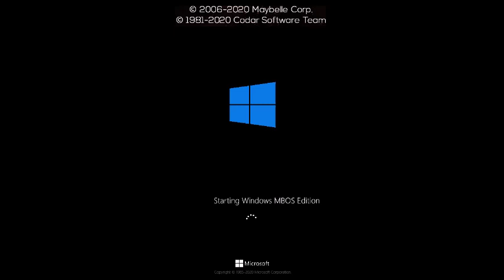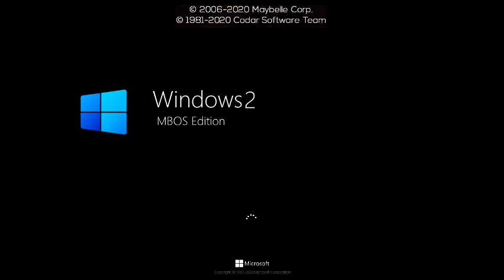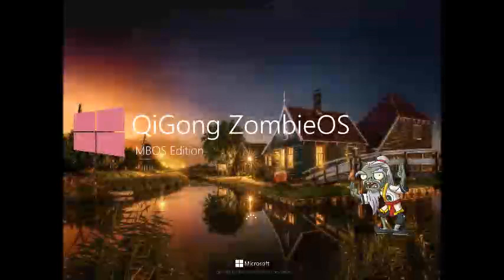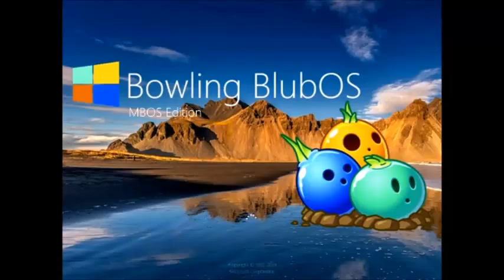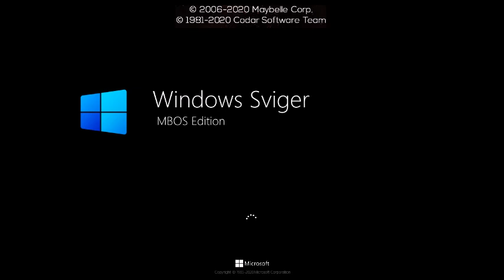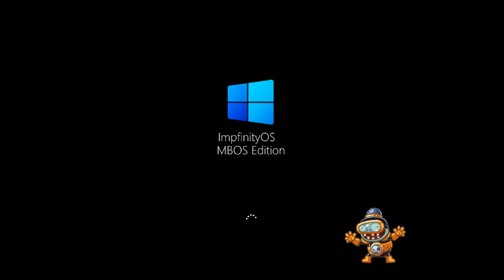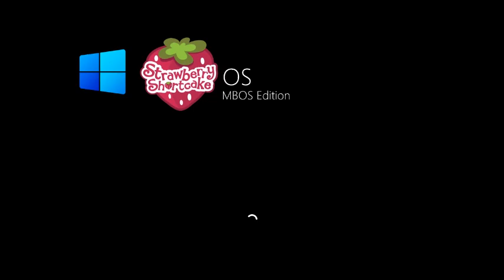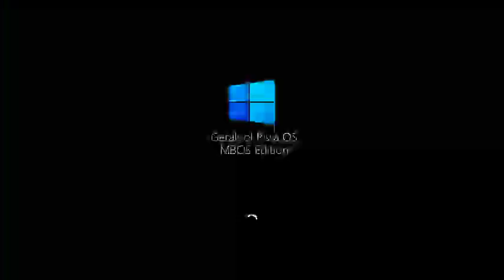WNR and NROS MBOS Edition (Update 5)